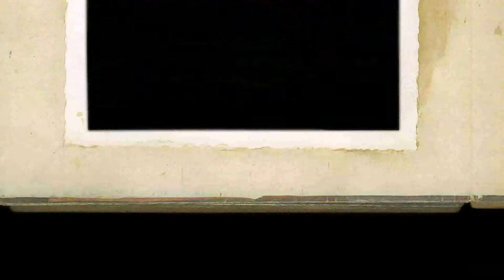Daniel Mera (Yaraví) "PUÑALES" ASCAE. Musical